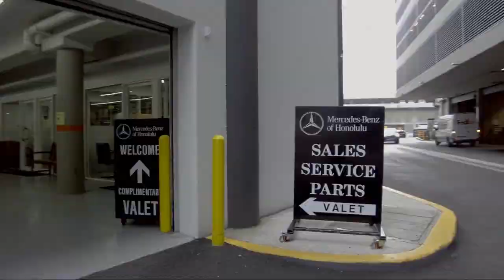2017 Mercedes-Benz S-Class S 550 Honolulu Ewa Beach Waipahu Mililani Kailua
2017 Mercedes-Benz S-Class S 550 Stock Number: MC5943 Vin:WDDUG8CB1HA327351.